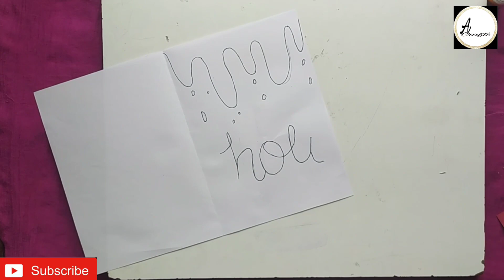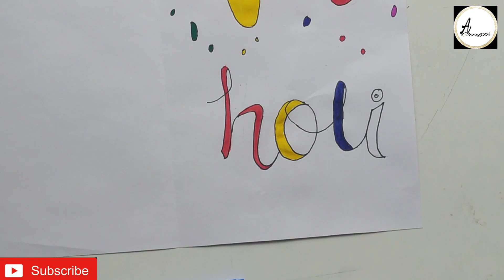holicard Easy and Beautiful Holi Card | Holi Card Idea | Complet Tutorialfor holi card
For More Card Check video's On My Channel I Hope You  Like

If You Like Then I Hope U Done All 👍